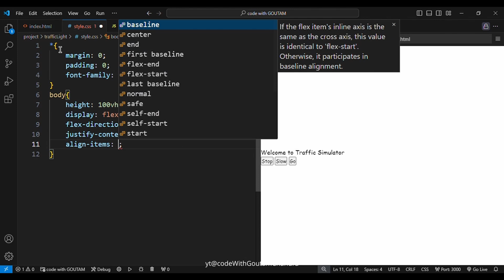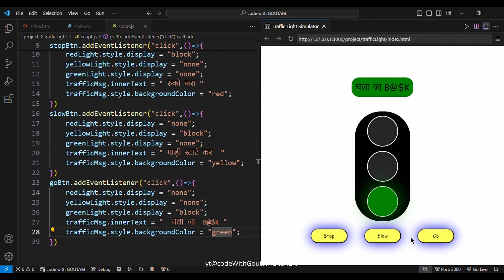traffic light simulator in html , css and javascript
hello everyone my name is goutam chandra . I make video related to coding and programming.